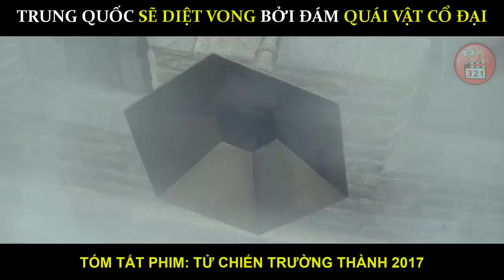[Review Phim] Trung Quốc Sẽ Diệt Vong Bởi Đám Quái Vật Cổ Đại | Quái Vật Thao Thiết Trỗi Dậy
Tử Chiến Trường Thành Lấy bối cảnh thời kỳ Bắc Tống, chuyện phim xoay quanh câu chuyện của William Garin – thành viên trong nhóm lính đánh thuê châu Âu được cử sang Trung Quốc để đánh cắp công thức chế tạo thuốc súng. Sau khi bị phát hiện và bị tống giam bên trong Vạn Lý Trường Thành, anh đã vô tình phát hiện ra những bí ẩn đáng sợ đằng sau công trình được coi là Đệ nhất kỳ quan của thế giới